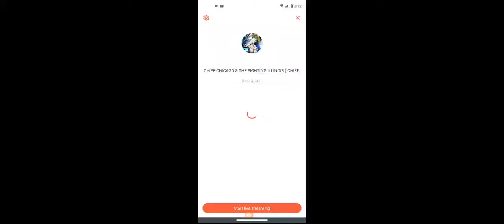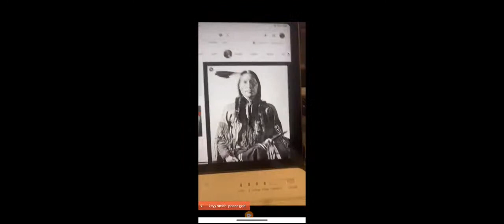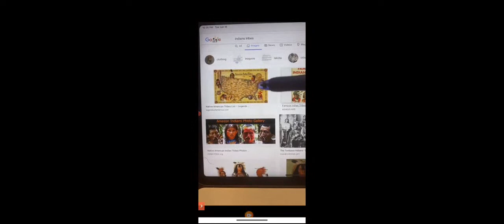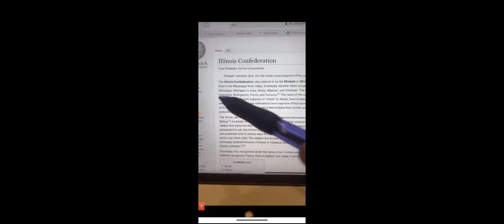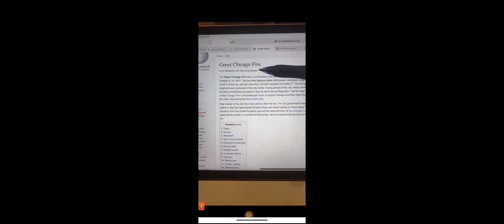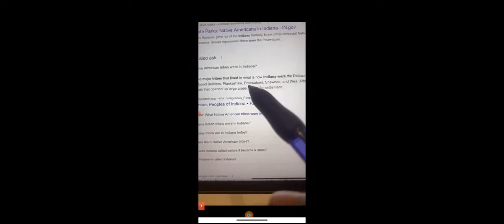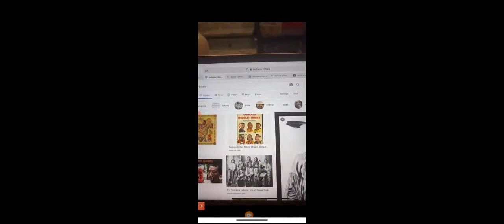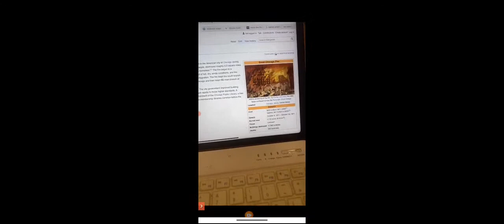Rashad Jamal on Chief Chicago and the fighting Illinois👁